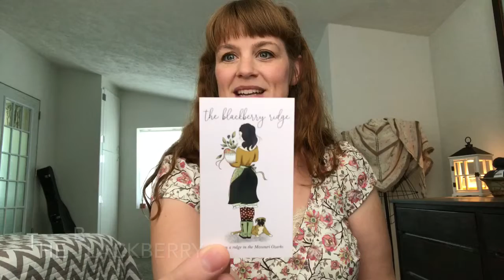Episode 32 - So Many Interruptions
A video podcast about knitting, sewing, and hand-dyeing yarn.